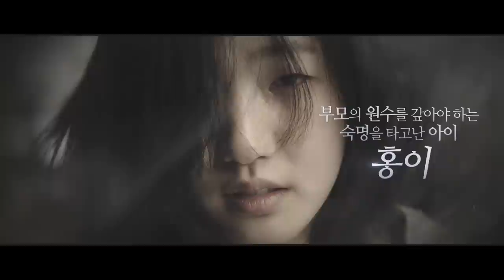협녀 본격 하이라이트 영상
협녀_칼의 기억
본격 하이라이트 영상 공개!